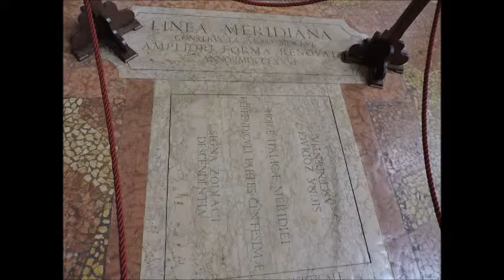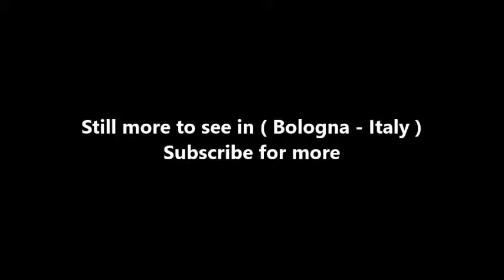Places to see in ( Bologna - Italy ) Basilica di San Petronio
The Basilica of San Petronio is the main church of Bologna, Emilia Romagna, northern Italy. It dominates Piazza Maggiore. It is the tenth-largest church in the world by volume, 132 metres long and 66 metres wide, while the vault reaches 45 metres inside and 51 metres in the facade. With its volume of 258,000 m³, it is the largest (Gothic or otherwise) church built of bricks of the world.

The basilica is dedicated to the patron saint of the city, Saint Petronius, who was the bishop of Bologna in the fifth century. The construction was a communal project of Bologna, not of the bishops: the property was a symbol of communal power that was not transferred from the city to the diocese until 1929; the basilica was finally consecrated in 1954. It has been the seat of the relics of Bologna's patron saint only since 2000; until then they were preserved in the Santo Stefano church of Bologna.

Following a council decree of 1388, the first stone of construction was laid June 7, 1390, when the town council entrusted Antonio di Vincenzo with raising a Gothic cathedral. In order to make room for this monumental construction, the adjacent Curia of Sancti Ambrosii was demolished, together with the majority of one of the city’s burgs, including at least eight churches and towers. Works lasted for several centuries: after the completion of the first version of the facade, in 1393 the first pair of side chapels were begun. The series were completed only in 1479.

However, in 1514 Arduino degli Arriguzzi proposed a revised plan in the form of a Latin cross with the intent to outdo even Saint Peter's Basilica of Rome, the greatest church of the Western Christian world even in its ancient version. According to tradition, Pope Pius IV halted such a majestic project.

The facing of the main facade remains unfinished: many architects (notably Baldassarre Peruzzi, Vignola, Andrea Palladio and Alberto Alberti) were commissioned to propose solutions for it, but a definitive one was never found. Jacopo della Quercia of Siena enriched the main doorway with sculptures (illustrated, left) and two new small flanking doorways, with subjects taken from the Old Testament, forming a traditional prelude to the new dispensation that is represented by the basilica itself. The heroic nudes of Adam and other figures in the rectangular bas-relief panels were an inspiration to artists of the Renaissance. The 65-metre-tall (213 ft) campanile was built at the end of the 1400s.

The church hosts also a marking in the form of a meridian line inlaid in the paving of the left aisle in 1655; it was calculated and designed by the astronomer Giovanni Domenico Cassini, who was teaching astronomy at the University. A meridian line does not indicate the time, but instead the day of the year and also meridian lines were used to accurately determine the length of the solar year. At 66.8 metres (219 ft) it is one of the largest astronomical instruments in the world, allowing measurements that were for the time uniquely precise; Cassini and Domenico Guglielmini published an illustrated account of how the meridian was accomplished in 1695.

( Bologna - Italy ) is well know as a tourist destination because of the variety of places you can enjoy while you are visiting Bologna . Through a series of videos we will try to show you recommended places to visit in Bologna - Italy